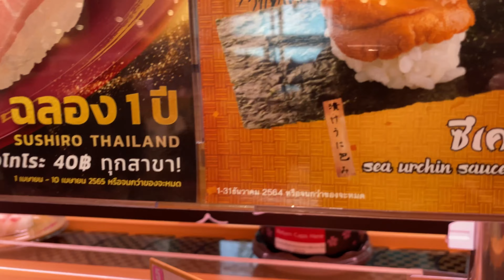KinKubMac: EP3 SushiRo ซูชิสายพาน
วันนี้มาลองร้านดังจากญี่ปุ่น ร้าน SUSHIRO ซูชิสายพาน หรือ ร้านซูชิ 100 เยน ราคาที่ไทยตามสีจานเลยครับ

จานสีแดง ราคา 40 บาท
จานสีเงิน ราคา 60 บาท
จานสีทอง ราคา 80 บาท
จานสีดำ ราคา 120 บาท

สามารถกดจองโต๊ะได้ผ่านแอปพลิเคชัน Sushiro (ซูชิโร่) โหลดได้ทุกระบบเลยจ้าาา